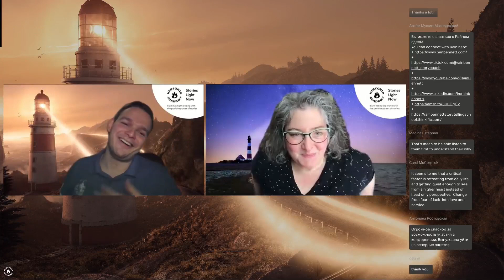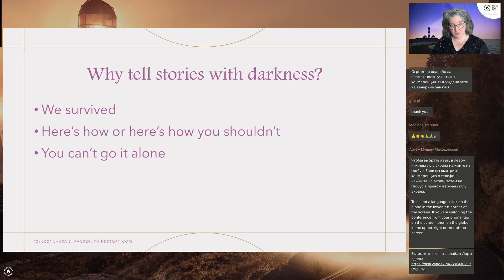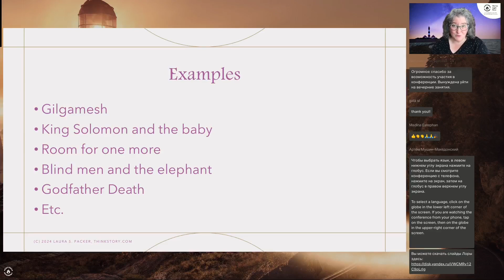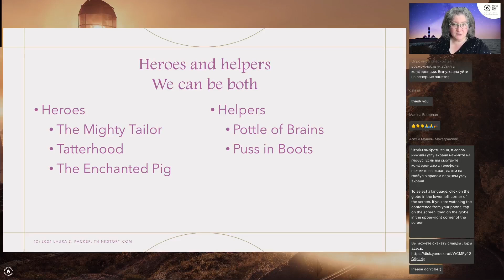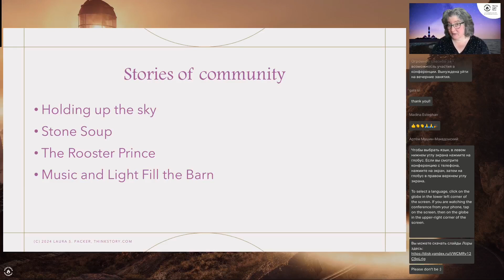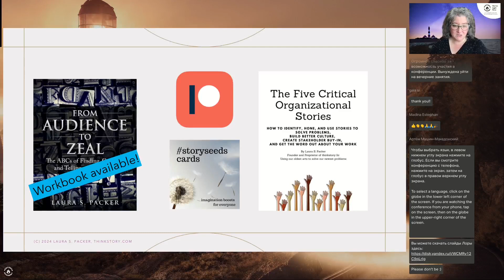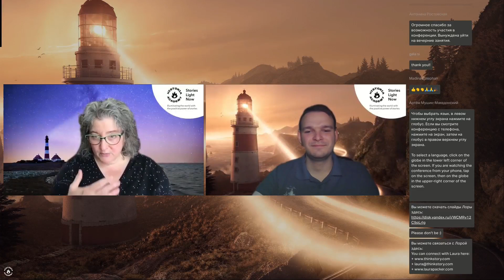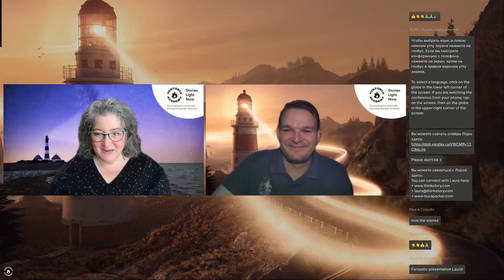Помощники и герои: рассказывая традиционные истории о сострадании, проактивности и надежде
Стресс, конфликты и отчаяние – прискорбные составляющие состояния человека, а не только современные недуги. Наши древнейшие сказки и народный фольклор изобилуют историями о тьме, но они также дают надежду в виде неожиданных героев и столь необходимых помощников. Это выступление покажет, что делиться историями как о тьме, так и о свете – это исключительно человеческая черта.

Вы услышите примеры традиционных историй, которые вы можете использовать, чтобы вернуть свет. Мы рассмотрим несколько мифов и народных сказок, обсудим их использование и злоупотребление ими, метафоры, встречающиеся в этих историях, и то, как все мы обладаем способностью быть помощниками и героями.

О спикере:
Лора Пакер знает, что лучший путь к истине лежит через хорошую историю; она рассказывала, преподавала, тренировала, консультировала и раскрывала возможности создания историй по всему миру более 30 лет. Лора основатель ThinkStory, консалтинговой компании по организационному сторителлингу. Лора особенно любит истории, которые помогают людям представить и создать более сострадательный и справедливый мир. Лаура завоевала множество наград, в том числе Circle of Excellence от National Storytelling Network, имеет ученую степень в области фольклора и мифологии и является автором книги «From Audience to Zeal: The ABCs of Finding, Crafting, and Telling a Great Story».

P.S. Если вы хотите напрямую связаться с кем-то из спикеров конференции, а также узнать больше о нарративном лидерстве, обучить команду стратегическому сторителлингу или найти стори-решение для вашей задачи, свяжитесь с основателем Historia Academy, Артёмом Мушиным-Македонским: